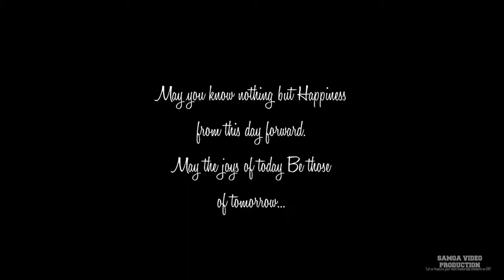Isamaeli & Jessica's Wedding highlights 2017